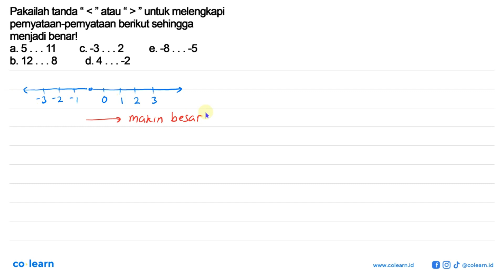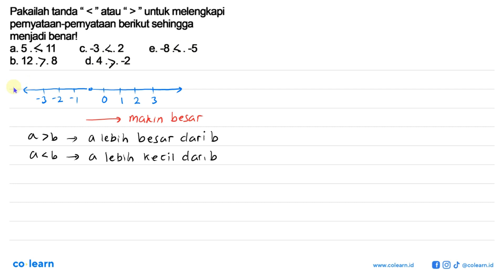Pakailah tanda Lc atau G4 untuk melengkapi &lt; 9 9J pemyataan-pemyataan berikut sehingga menjadi...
Pakailah tanda Lc atau G4 untuk melengkapi &lt; 9 9J pemyataan-pemyataan berikut sehingga menjadi benarl a.5...11 C. 3...2 e: -8 ...55 b. 12... 8 d.4..."2

Topik atau Materi: Bilangan Bulat dan Lambangnya - BILANGAN BULAT DAN PECAHAN - BILANGAN - Matematika Kelas 7 SMP - KTSP

00:00 : Bedah Soal
01:00 : Konsep, rumus dan pengertian Bilangan Bulat dan Lambangnya
01:18 : Langkah penyelesaian soal
01:03 : Jawaban akhir
01:33 : Penutup